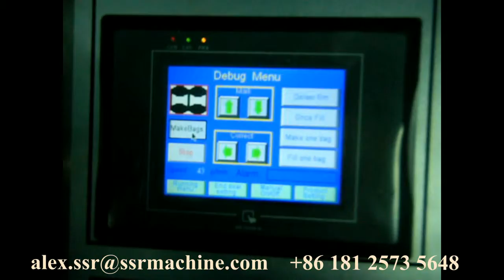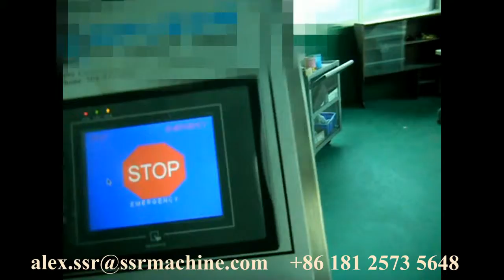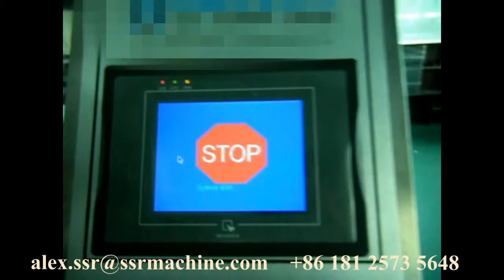declined Tilt Packing machine fragile products packer